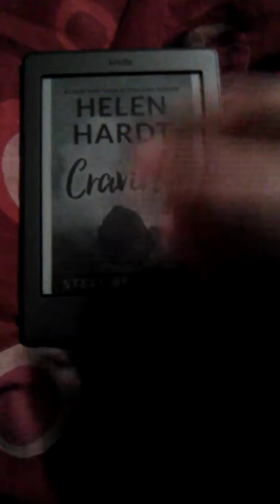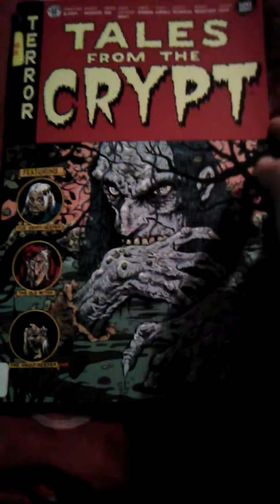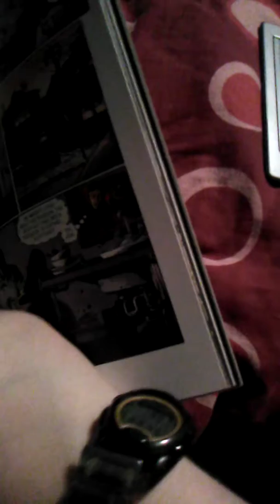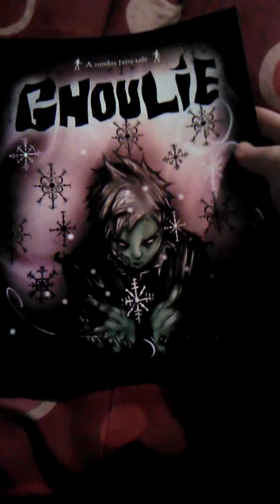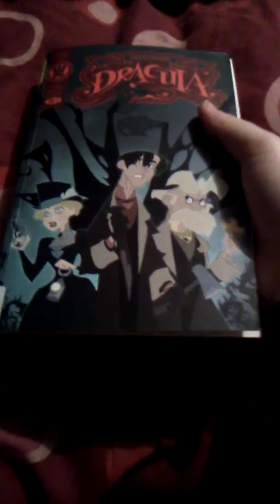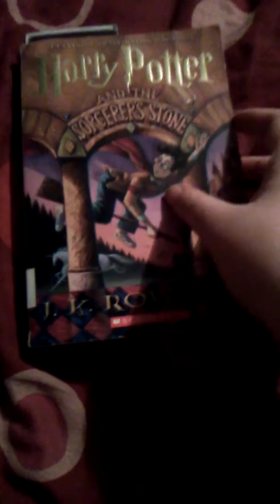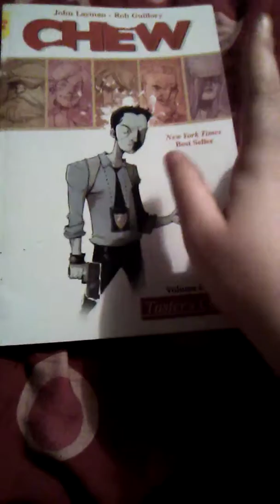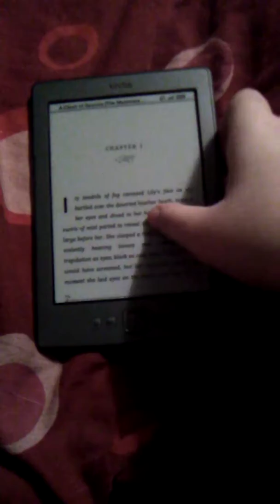Sep wrap up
or try this one